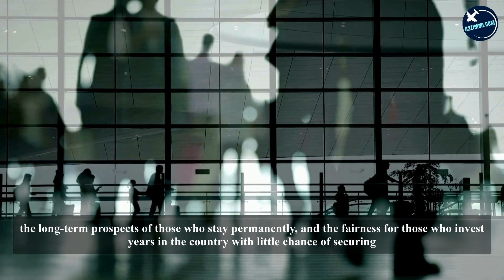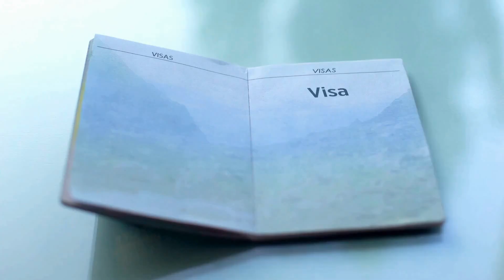Harsh Reality of Australia | International Students' Struggle for PR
In this video, we'll dive into the tough journey of international students in Australia, especially their hopes for permanent residency. We'll explore the challenges they face in finding meaningful careers, their temporary solutions, and how government policies might be making things harder.
Get the best app for latest immigration news and immigration calculator tools